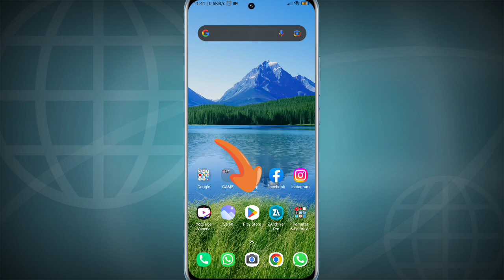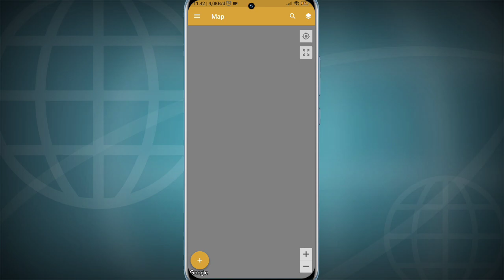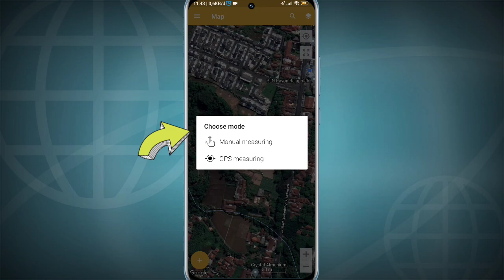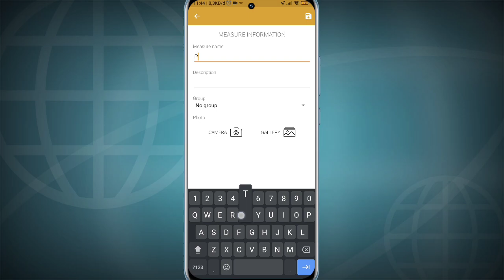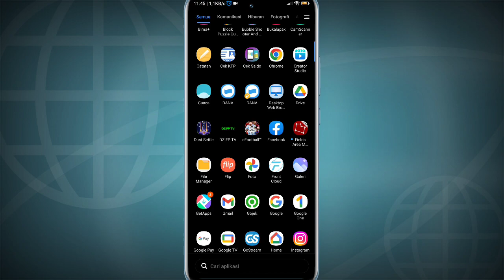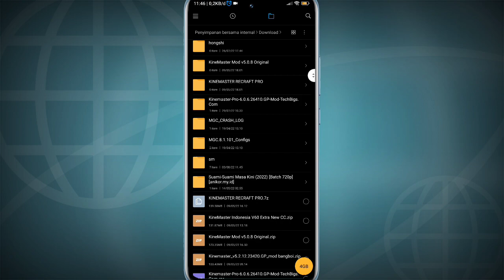Cara Membuat Peta Polygon .shp Di Hp Android Untuk OSS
peta polygon untuk oss
peta poligon
tutorial peta polygon
peta poligon shp
tutorial membuat peta polygon di hp
tutorial oss